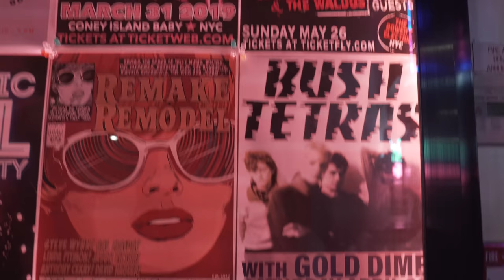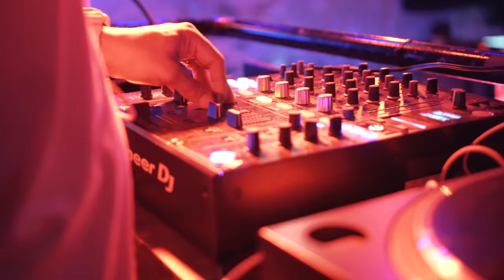K. Sparks | The Bowery Electric | NYC Performance 2019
K. Sparks performance in New York City at The Bowery Electric 2019.

Filmed By // Tukes